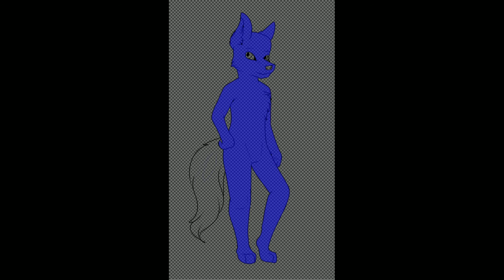speed edits no se dibujar cap 1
bueno dragones aqui me encuentro haciendo edits XD
un cierto tiempo hare edits c/s base  ya se dibujo mal digitalmente pero al menos quiero intentar que acepten mi forma de arte